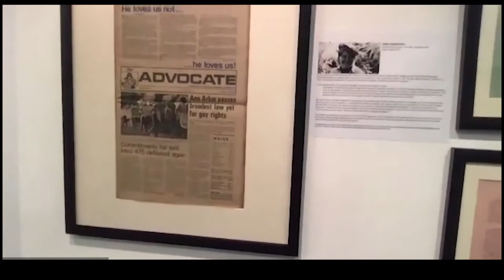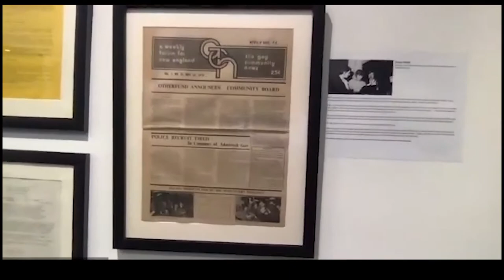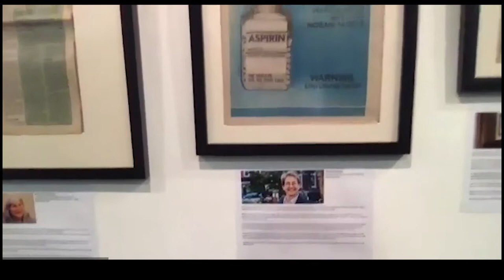All Things LGBTQ Interview Show: Hunter O'Hanian, James Crews and Lisa Carton